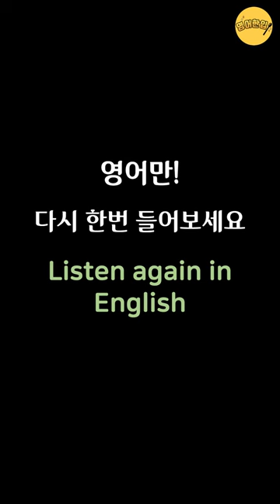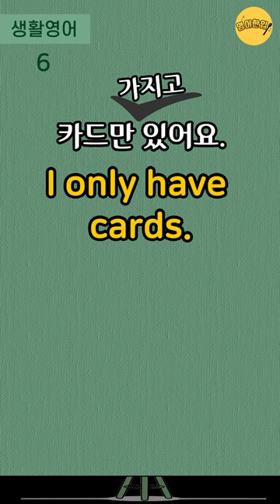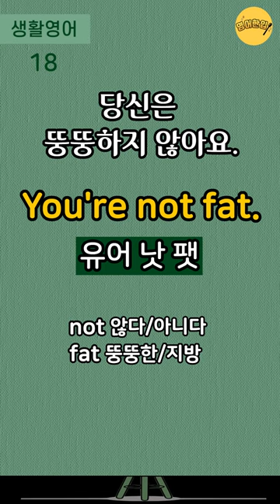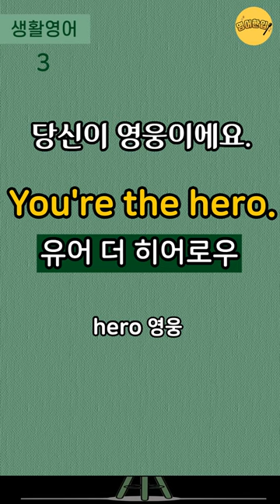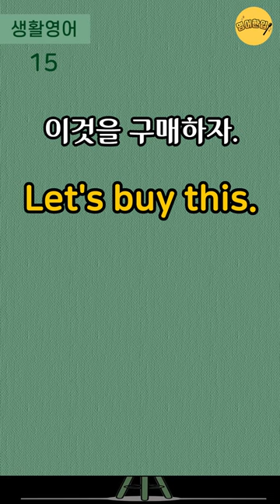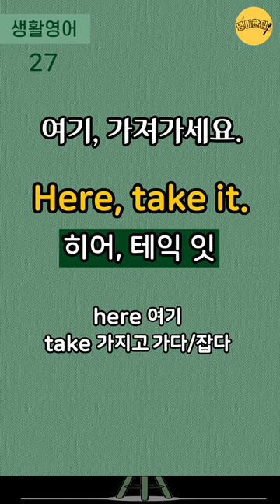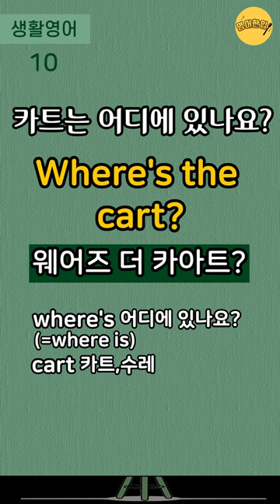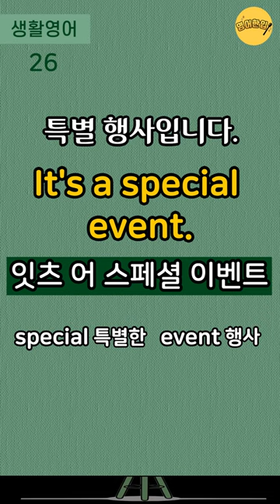[실생활 쉬운영어 #1]🔸4단어 이하 쉬운영어｜왕초보 생활영어｜미국 7살 수준 짧고 쉬운영어｜생활필수영어｜왕기초영어회화｜자면서 듣는 수면영어영상｜1시간 흘려듣기 [영어한입]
🔂 00:11 인트로 건너뛰기(영상 처음부터 반복 듣기)
⏪ 18:05 영어만! 반복 듣기
⏪ 31:49 한국어-영어 1회씩만 듣기
⏪ 40:35 처음 버전부터 한 번씩 반복 듣기